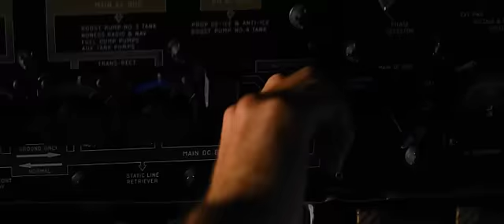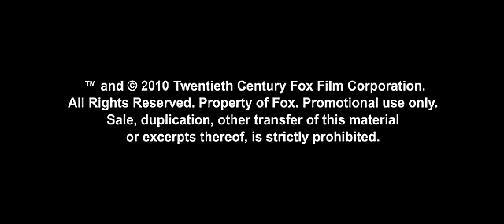The A-Team Trailer 2 - The A-Team Movie Trailer 2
THE A-TEAM follows the exciting and daring exploits of Hannibal Smith and his colourful team of former Special Forces soldiers who were set up for a crime they did not commit. Going rogue, they utilize their unique talents and eccentricities to try and clear their names and find the true culprit.